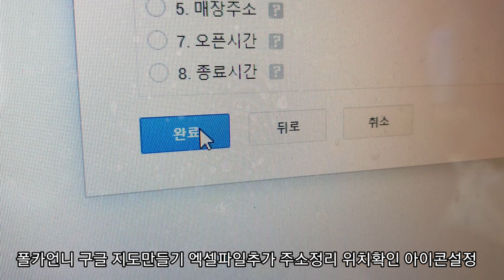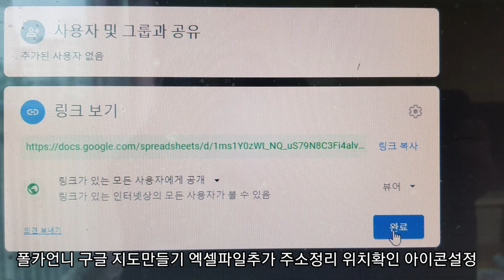구글지도 만들기 [폴카언니,대전맛집,폴카티비]